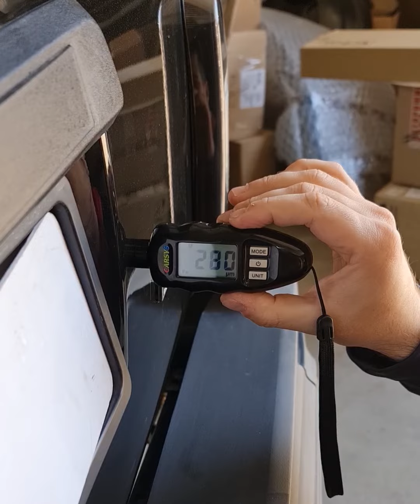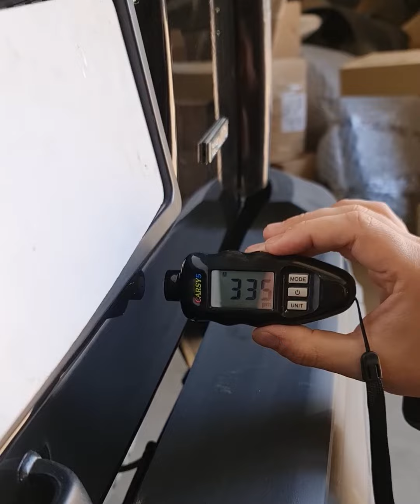LADA Niva Bronto😎 Ремонт крышки багажника👌